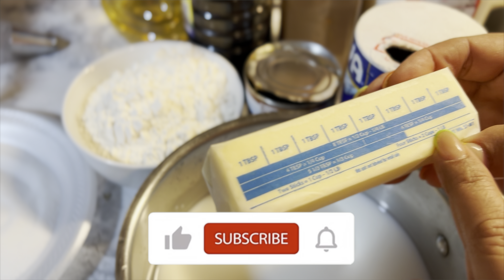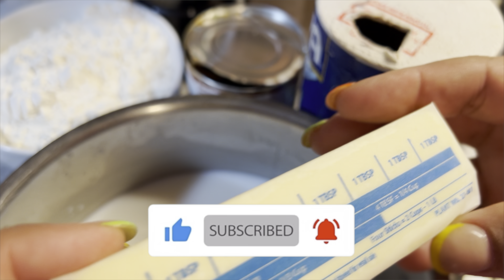COMO HACER CHURROS RELLENOS DE DULCE DE LECHE- HOW TO MAKE CHURROS EASY RECIPE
En este video te muestro como hacer los churros relleno de dulce de leche mas rico    para ti y tu familia al estilo dionnis en la cocina

Receta: ingredientes

2- tazas de harina todo uso
1-taza de leche
1- taza de agua
1- taza de azúcar, de ahy sacamos 3 cucharadas para la masa
2- huevos
2- cucharadas de canela en polvo
1/2- cucharadita de sal
1- cucharada de vainilla
Abundante aceite para freír

No olvides darle like al video gracias por disfrutar de todas mis recetas si te gusto el video compártelo con tus amistades para que ellos también puedan disfrutar de mi contenido

Sigan mis páginas en Instagram y Facebook
Dionnis’skitchenandbakery y dionnis Báez